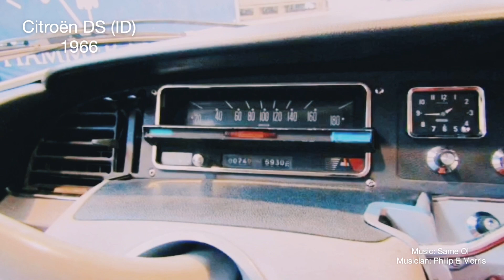Citroën DS (ID) - 1966 // It's HammerTime.be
NOCTURNE: Thursday 13/06/2019 from 18:00 till 22:00
VIEWING: Saturday 15/06/2019 from 12:00 till 16:00
COLLECTION: Saturday 22/06/2019 from 10:00 till 12:00
LOCATION: HammerTime Limburg, Industrieweg 23, 3720 Kortessem